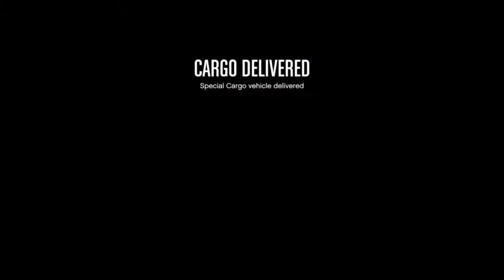This is not a funny montage